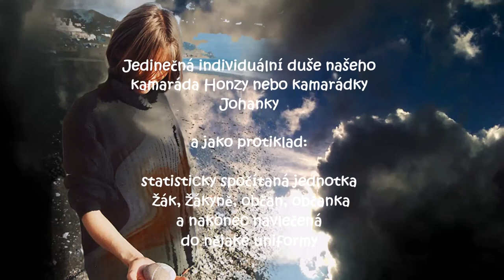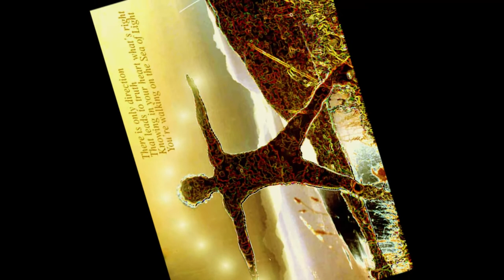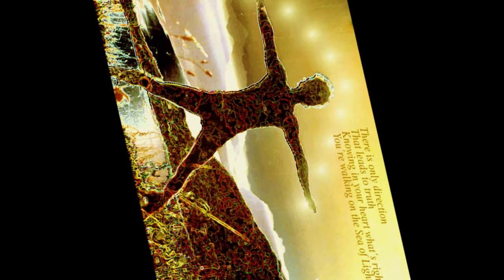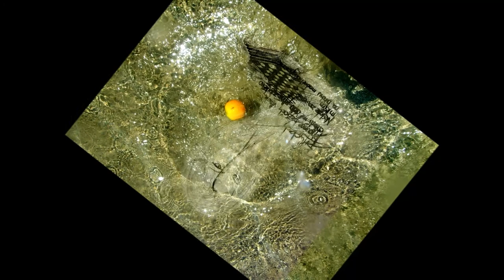Co to znamená ztratit individualitu a chovat se konformně? Hodina občanské nauky, češtiny a etiky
Víc než hodina občanské nauky, češtiny, filosofie a etiky pro školy všech stupňů

Jedinečná individuální duše našeho kamaráda Honzy nebo kamarádky Johanky
a jako protiklad:
statisticky spočítaná jednotka žák, žákyně, občan, občanka
a nakonec navlečená do nějaké uniformy

Individuální duše prožívá jedinečné příběhy, které tvoří nás charakter

a naopak

tzv. „Já“, Ego neboli  ta abstraktní  "přítomná osoba", která se má hlásit při kontrole přítomnosti ve školách nebo má nastupovat jako "vojín X" k rozkazu na vojně funguje jen jako jako věšák na všelijaká evidenční čísla, která  smazávají naší originalitu a i a individualitu našeho těla i duše. Tělo a duše jsou vždy jedinečné a úzce spolu souvisí. Proto se také trestá nebo trápí tělo standartními  - tedy pro všechny stejnými tresty , aby se zlomila individuální duše stejné

Co to znamená být přítomen, když se dělá prezentace ve škole a přesto být duší venku v parku nebo na hřišti?

Co to znamená, když má někdo přímý nebo upřímný charakter?

Charakter lidí stejně jako jejich duše se vyjadřuje pohybem těla nebo výrazem obličeje.

Co to znamená ztratit individualitu a chovat se konformně?

Proč bychom se neměli stát číslem a nosit nějakou uniformu?

Proč je každý nás skutečný příběh nepopsatelný v obecných pojmech?

Jak vznikají vlastně abstrakce a jak abstraktní, všeobecné pojmy a jak abstraktní všeobecná , tedy často nic neříkající slova vyprazdňují naší duši?

Jak originálně vyjádříme naší individualitu a jedinečnost našeho životního příběhu?

Působí Ego neboli takzvané „Já“ stejně na každou duši?
a
Jak jak ztuhne pod vlivem Ega živé a stále se měnící duševní pole každého člověka?

Proč má naše individualita kořeny v neopakovatelném těle, v naších předcích, v krajině našeho domova a v našem jedinečném duševním prožívání?

Proč je tzv. osobnost (personalita)a také každá uniforma   věšákem na nějaké evidenční číslo?

 Pohyby, držení těla, výraz tváře, kvalita hlasu, lesk očí – to všechno vyjadřuje náš charakter a okamžitý stav naší duše, tedy naše city a nálady. Naopak , když zavřeme oči, jsme sami v lese a nevidíme naše tělo, a nepohybujeme se.. tak naše  duše cítí tělo zevnitř a má určitý celkový pocit, celkovou náladu smyslu nebo nesmyslnosti, prázdnoty, zbytečnosti našeho života a našich činů. Proto je duše smyslem těla.

Ego , tzv. „Já“, podléhá snadno názorům společnosti, skupiny, rodiny , školy. Jeho argumenty jsou logické, morální, nebo ideologické. Můžeme sami sebe logicky či ideologicky přesvědčit, že naše rozhodnutí je správné, naše konání správné (pravdivé),  protože odpovídá očekávanému standartu  třeba v politice, ve vědě, v osobních vztazích, v umělecké tvořivosti.

  Ovšem plný a jasný a radostný smysl života pro naše tělo a naši duši nám to dlouhodobě nepřinese, ani dobrou a skvělou a opojnou náladu. Snad jen nějaké zadostiučinění a pocit bezpečí, že neděláme nic zakázaného a že nás tedy nestihne žádný trest.
  Ego každého člověka je pajdal, který pokulhává za jeho tělem a duší a snaží se jim namluvit, že je tím nejdůležitějším v člověku. Skrz ego ale něj často řve superego, ten bájný zlatý drak států, různých církví a všech institucí, které rády rozkazují individuálním duším a tělům, jak mají žít podle jejich norem, zákonů a předpisů.

 Každý sebevědomý a citlivý  člověk se vždy musí sám a pozorně ptát, zda-li tyto od něj vyžadované normy, zákony a předpisy umožnují svobodný rozvoj jeho individuální duší a těla  - samozřejmě s ohledem na stejně tak oprávněný svobodný rozvoj jeho sousedů  - nebo zda-li tyto normy, zákony a předpisy nějak neničí nebo neomezují výraz a tvořivost jeho individuální duše (nezplošťují charakter) a neničí či nesnižují zdraví jeho individuálního těla.
Pokud se přesvědčí, že tomu tak je, pak je třeba takový systém pravidel a hodnot, norem, zákonů a předpisů rychle odmítnout – a to v zájmu zachování individuální tvořivosti svě duše a svěho  tělesného zdraví..